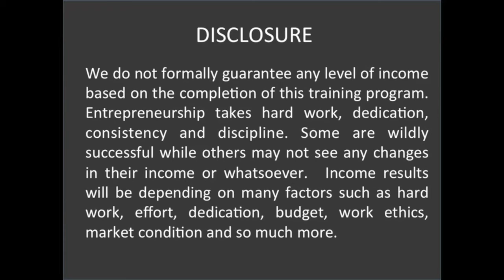How To Become A Super Affiliate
Self-made millionaires all started with a dream that led them to achieve the money goals they had set for themselves. Discover the 5 proven steps used by the most successful people in order to achieve wealth. BREAKTHROUGHS MASTERY COURSE